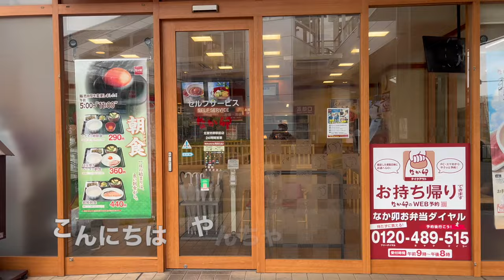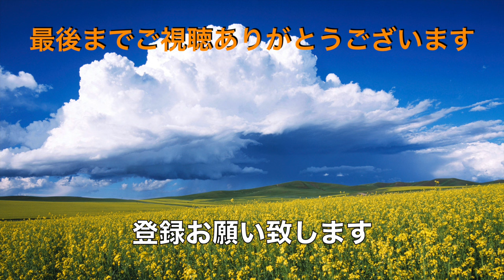【なか卯】N0.11. 期間限定 まぐろユッケ丼とはいからそばを食す ＃1670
なか卯　北習志野駅前店で期間限定のまぐろユッケ丼が、7月10日より販売された商品をいただいおてきました。